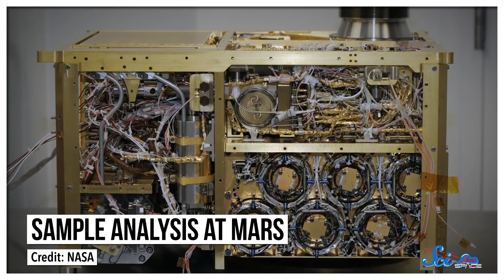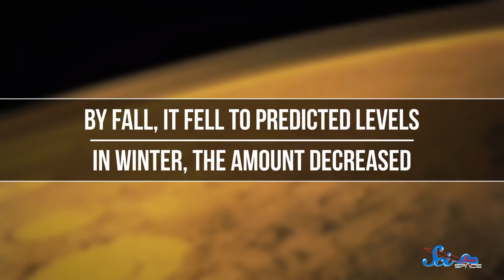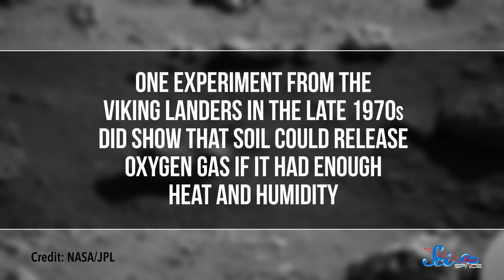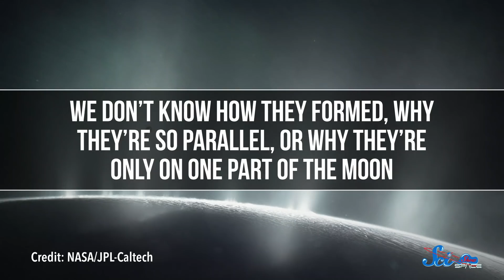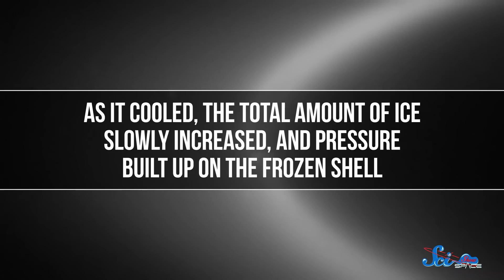Something Is Creating and Removing Oxygen on Mars | SciShow News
Oxygen levels in the Martian atmosphere are mysteriously inconsistent, and scientists don’t have a clear explanation for what’s behind the changes. Meanwhile, scientists DO have explanations for the tiger-like stripes on one of Saturn’s moons.